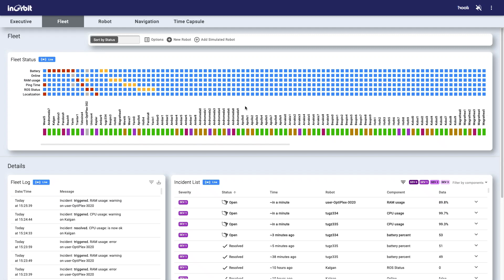InOrbit in action: robot selection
Incident management is critical to effective robot operations. An autonomy incident could lead to the loss or disruption of operations, missions, or functions. Learn how to manage a specific robot in InOrbit Control.

Start your RobOps journey today!
InOrbit helps users monitor, manage, and control autonomous robots through one easy-to-use cloud platform. This video is part of a playlist designed to take viewers on a tour of InOrbit and help them learn more about robot operations. Explore the playlist to see how InOrbit works.